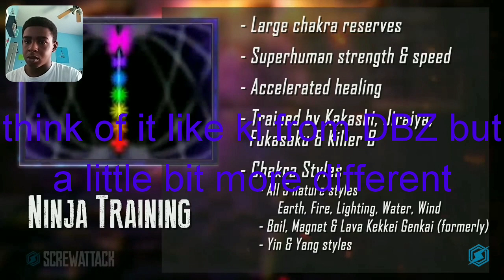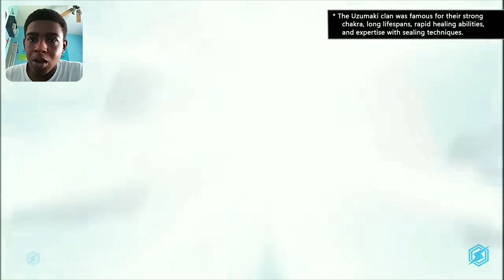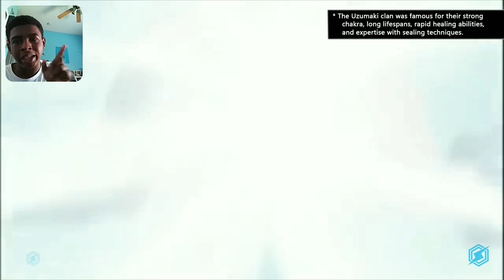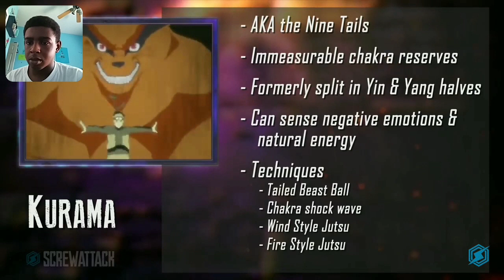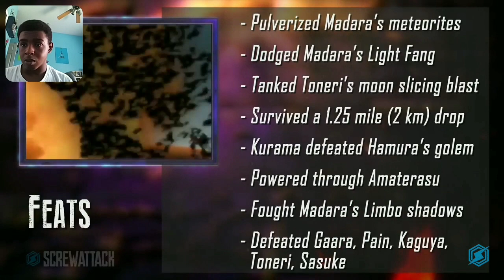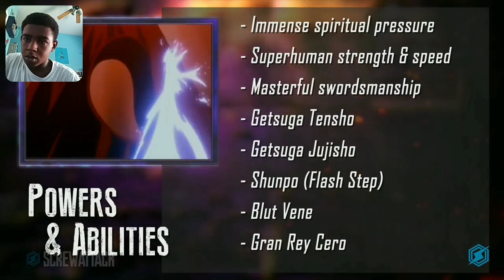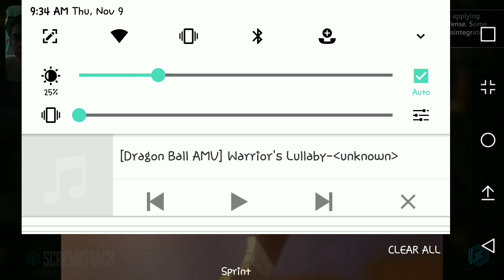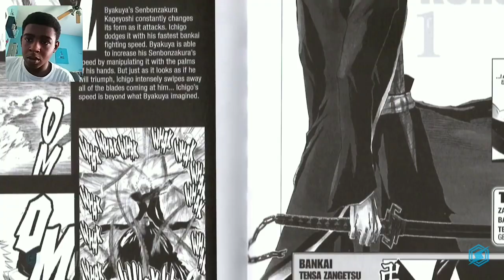The most hyped fight in anime history. Naruto vs Ichigo death battle reaction